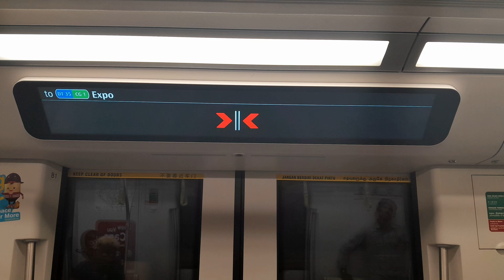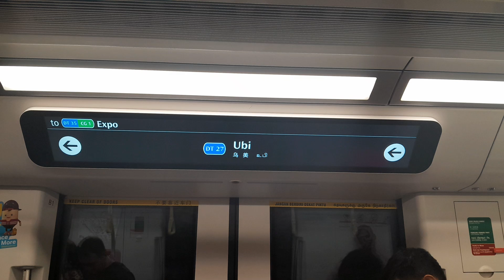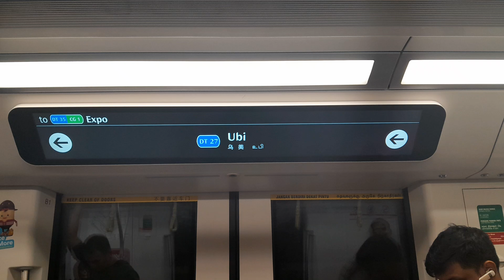SBS Transit C951 [9038] From DT25 Mattar To DT27 Ubi (Via DT26 MacPherson)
Filmed today.

Fitted with LCD DRMD screens.